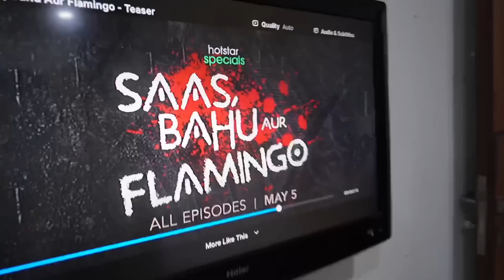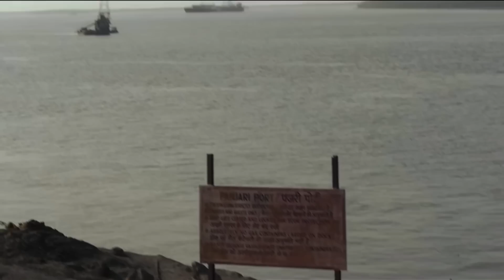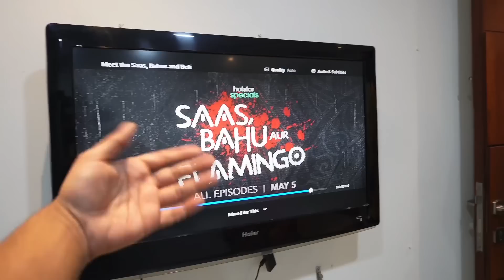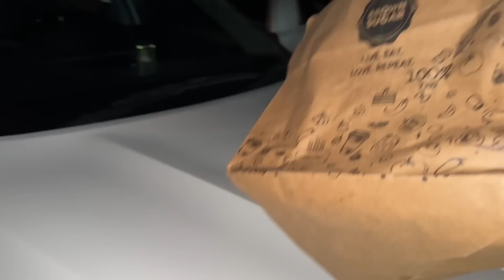Chote bhai ka birthday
Humari gosips to sun li apne is series ke baare me,  ab ap btao apko kya lagta hai kisko milegi riyasat